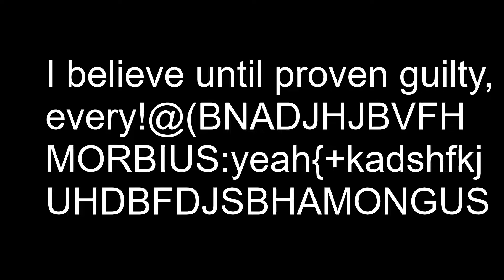Dead By Dumbshit [The Squeakquel]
Since everything, "MUST HAVE A SEQUEL."
I made one. yayyyyyyy.
Anyway, to whomever poor soul is reading my monologue

Anyway, I won't keep you here long, so how about you go make yourself some snacks, get yourself a drink, and some place comfortable (or just watch it in your local Wendy's or anywhere you can get free wifi), and watch this disasterpiece I MEAN masterpiece of a production.  Special thanks to the video crew and totally paid method actors who could make this video possible.  I say this from the bottom of my heart, enjoy. :D
Now, fuck off and watch the video before you give yourself a headache from reading so much.